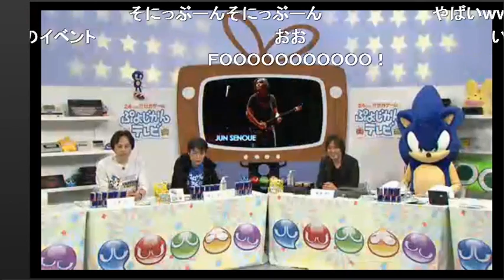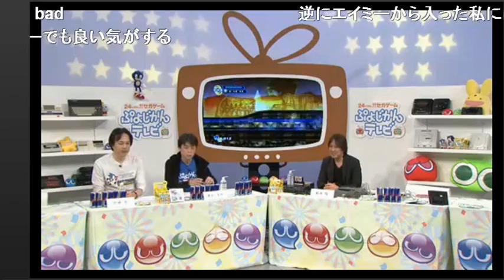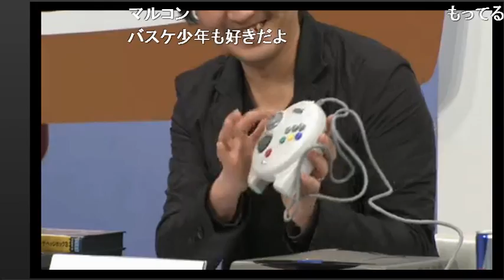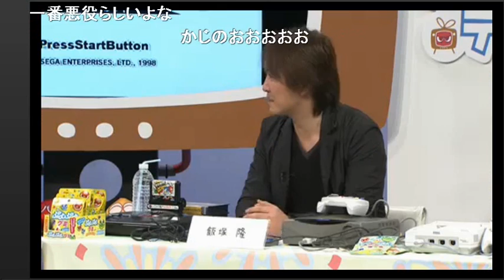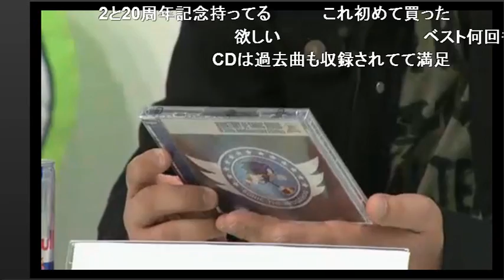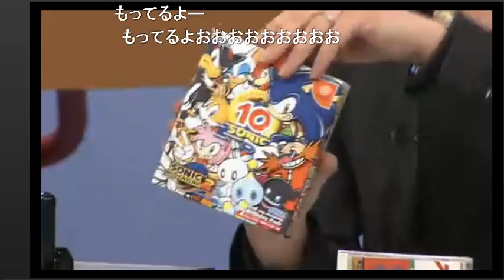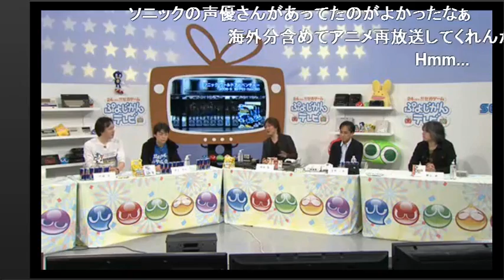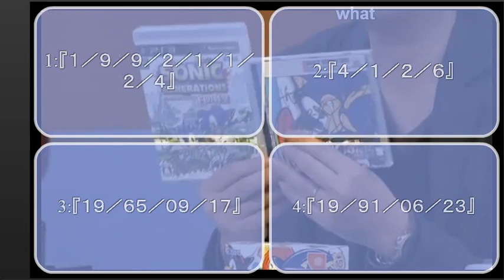Puyo Puyo Sega Japan Sonic Team Livesteam 2/2/2013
Sonic Team Livesteam at Puyo Puyo 20th anniversary 24 hours Livesteam.
Nothing of interest was announced. But we had Big fishing a Red Herring...

Sega paga la coca, primer aviso.